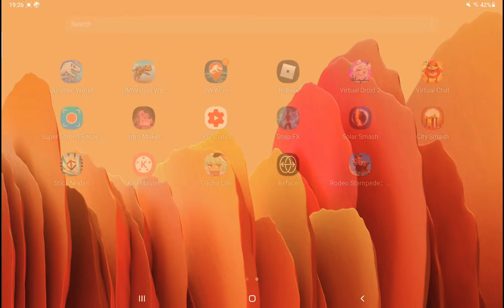BACK IN TIME (season 1) (episode 22) running from home